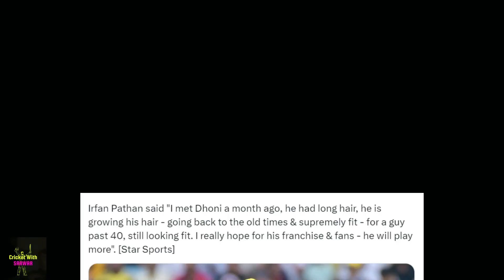BIG STATEMENT by Irfan Pathan on MS DHONI 😲 MS Dhoni IPL 2024 Update | IPL Latest News Fact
World Cup
India
Rohit Sharma
Virat Kohli
K L Rahul
Hardik Pandya
Sachin Tendulkar
Shoib Akhtar
Babar Azam
Ishan Kisan
Jasprit Bumrah
Shaheen Afridi
breaking news